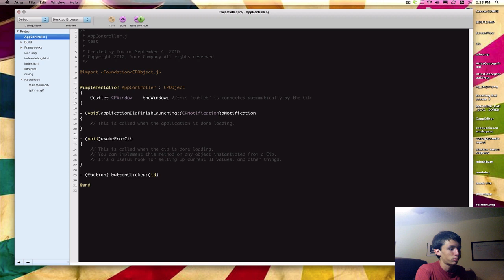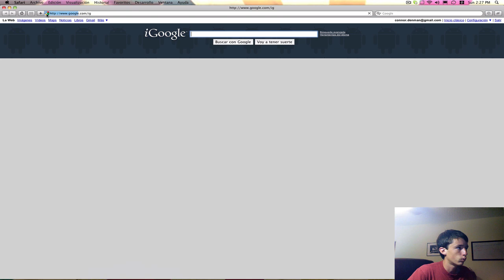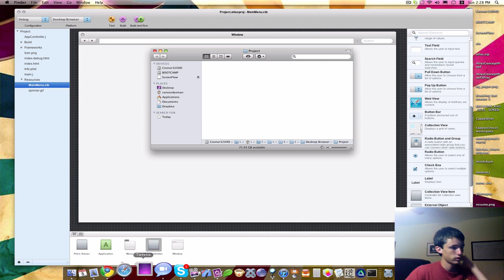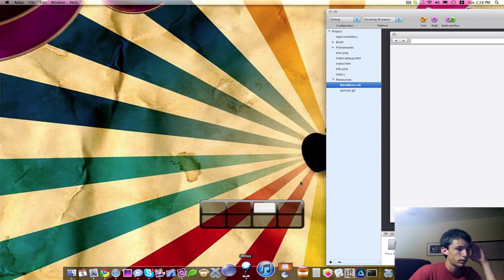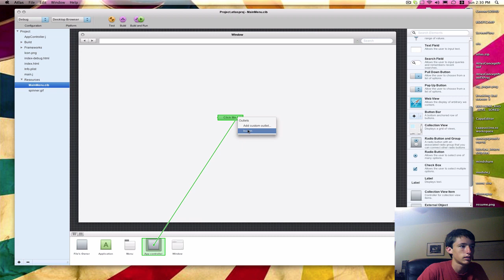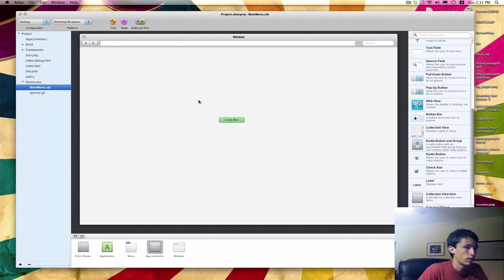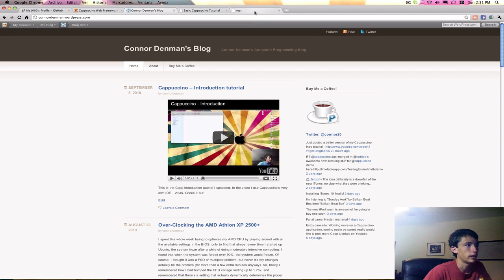Cappuccino - Outlets and Actions (part 2)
This video tutorial is for showing how to connect UI elements to outlets or actions in your objective-J code. Look for the other parts to my Cappuccino web application framework series.